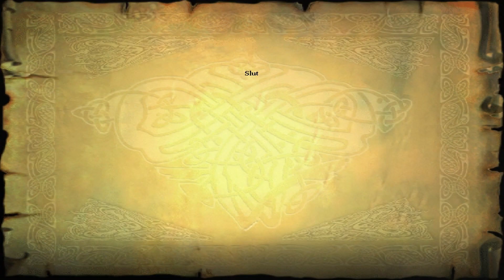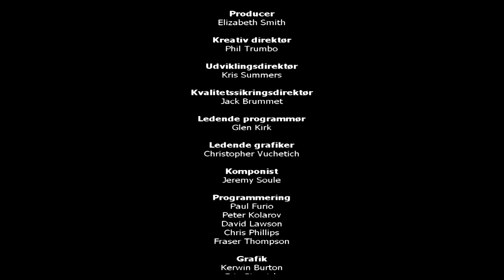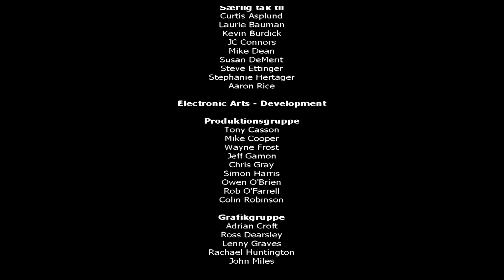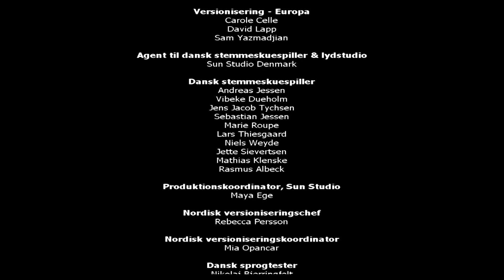Harry Potter and the Philosopher's Stone (Denmark) - Part #19 - The Final Encounter (Final Part)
It's Time for Part 19, The Final Part!

Go on and Harry sees Quirrell goes to the Next Room (It's Quirrell who is planning to steal the Philosopher's Stone not Snape)

Jump on the platforms until you reach the door

Go inside the Sixth Room Where Quirrell will shut the door with Magic Fireball

Quirrell says: I wondered whether I’d be meeting you here Potter.

Then he says: I suppose you were expecting someone else. Well it’s me: Scared, stuttering Professor Quirrell (Nobody could expect that Quirrell is planning to steal the Philosopher's Stone not Snape)

And then he says: "You're far too inquisitive to remain among the living" and goes on

Cast Flipendo on Tall Block and a Small Block and make sure they behind squares to prevent Quirrell push the Blocks back with his Flipendo and watch out from his Green shots he throws on you

Move the Tall Block and the Small Block to the balcony where Quirrell is standing and then climb on the Small Block then on the Tall Block Then you'll get on the balcony

Quirrell Says: Curses, Potter. You will not succeed again and walks away to the Final Room

Grab the Chocolate Frogs and the Final Save Book then Get Ready for the Final Battle

Enter the Final Room and find the Mirror of Erised and Harry see himself has the Philosopher's Stone

Quirrell arrives and talks to his master to get the Philosopher's Stone

Quirrell will remove his turban and you'll reveal Lord Voldemort's Face behind Quirrell's nape

Voldemort will throw a Magic Fireball and surround the place on fire and there's no way out

Cast Flipendo on the Blocks to make them fall on Voldemort and watch out from his Green Shots

Then use the Mirror to spin it around and make sure to stand behind the black side so the Green Shots will reflect back on Voldemort

Note: It's not an easy fight

Professor Quirrell/Lord Voldemort is finally defeated and then Harry faints and Dumbledore will help him

If you press Escape key you'll see that Gryffindor is leading on 60 Points

Gryffindor is in the Lead on House Points! Hooray!

Dumbledore say that what happened between Harry himself and Quirrell was complete secret

The Philosopher's Stone has been destroyed

Dumbledore says that if their battle is not more than Voldemort's return he'll never region his power at all (But Voldemort will return)

Ron gives Harry a new Famous Witches and Wizards Card and says that he got all the set of cards

The End of the Year Feast begins and especially the House Cup Ceremony + The Great Hall was decked out in green and silver, to celebrate Slytherin winning the House Cup

When Harry entered there was a sudden hush. He took a seat between Ron and Hermione, trying to ignore the stares of the other students

The House Cup, announced Dumbledore, is awarded to the team with the most House points. At the moment, that would seem to be Slytherin

Slytherin wins the House Cup, BOO!

However, continued Dumbledore, in recognition of Mr. Harry Potter’s pure nerve and outstanding courage, I award Gryffindor sixty points

Gryffindor Wins the House Cup, Hooray!

It was the best evening of Harry’s life. Better than winning at Quidditch or Christmas, or knocking out mountain trolls. He would never, ever forget tonight

The End of the 1st Year at Hogwarts School of Witchcraft and Wizardry

Fred and George's Joke on Snape that he's buried under Bertie Botts Every Flavor Beans

Wizard Card #25 (Final): Harry Potter, ? – present. The boy who lived.

Note: Harry Potter is born in 1980

Game Complete! + The End!